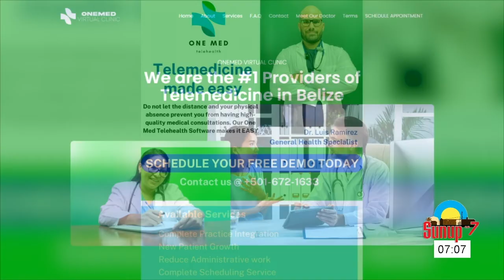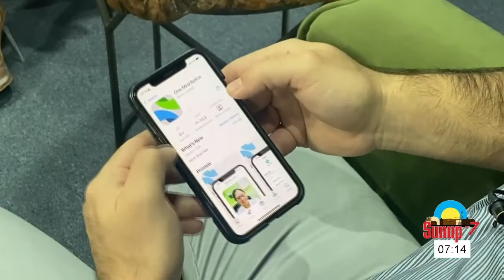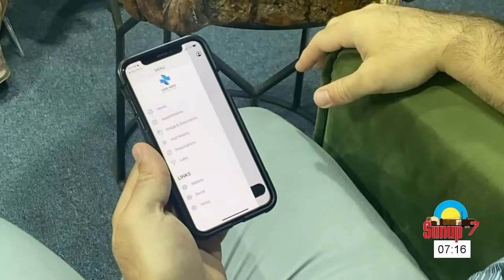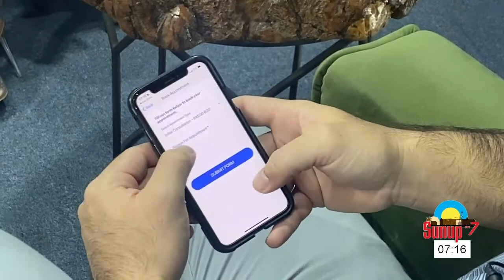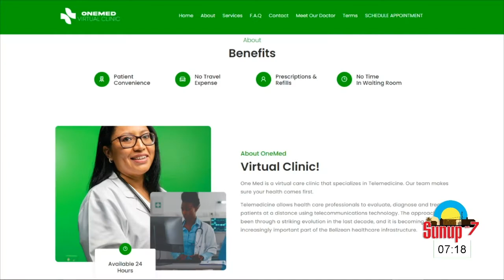One Med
Discussion on their new virtual clinic services
Dr. Luis Ramirez-General Health Specialist